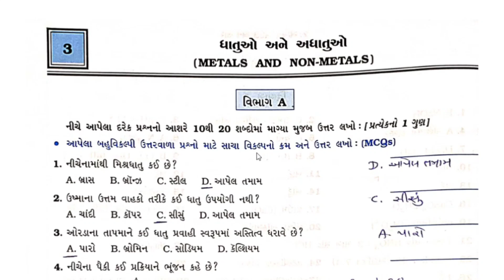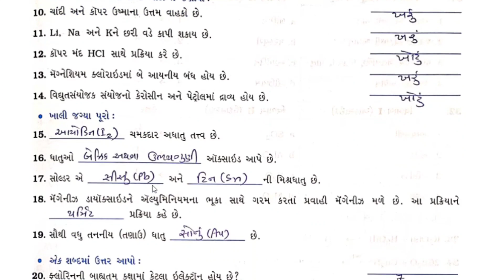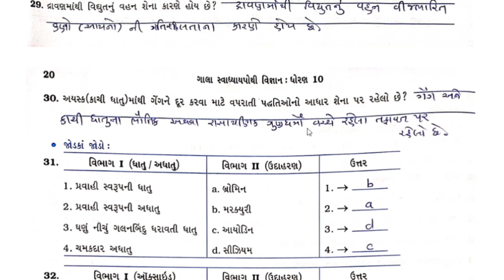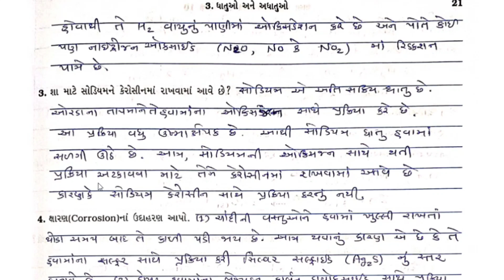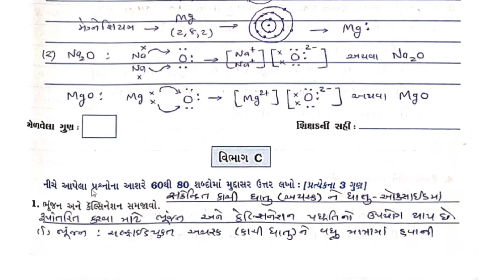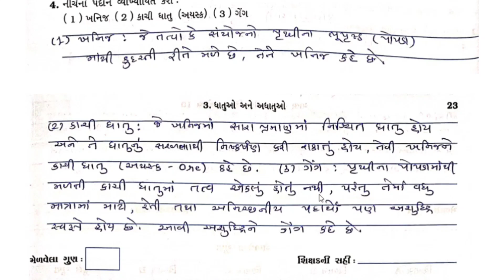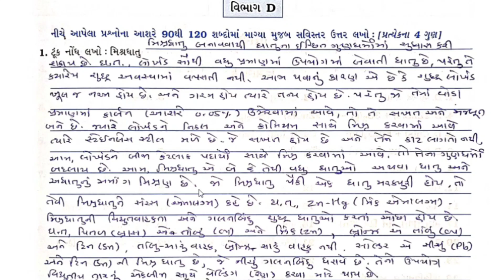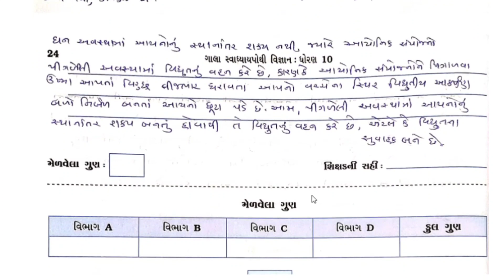std 10 science chapter 3 swadhyay pothi